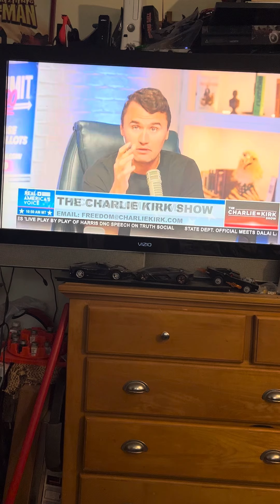August 22, 2024